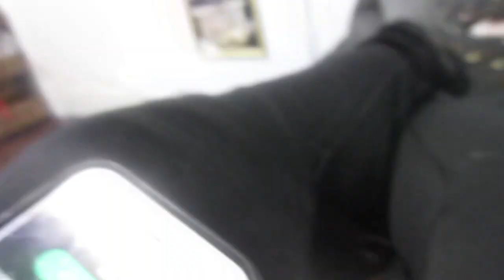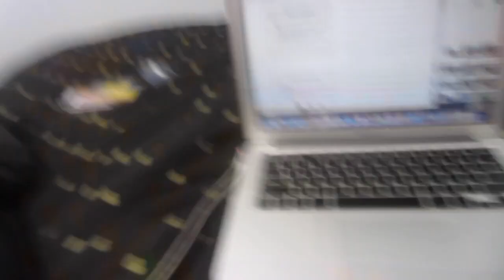VLOG: First Time Hiking,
VLOG: first time hiking, break up, life update

Hello! Welcome to my Chanel! I'm Chelsea Daniel 19-year-old NYC girl, college student, pre-law, and love to share advice and stories on YOUTUBE.